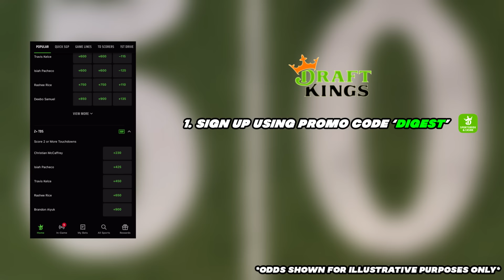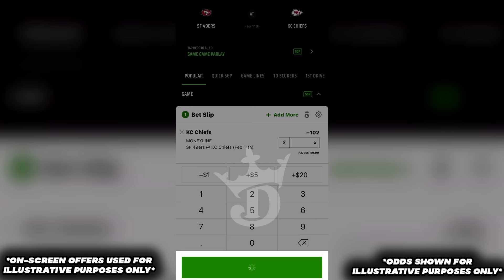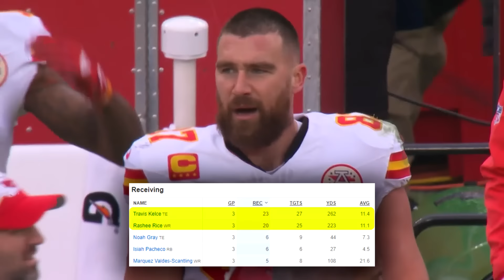Tell Me How The Kansas City Chiefs Keep Getting Away With This.. | NFL KC News (Mahomes, Super Bowl)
Don’t miss out on all the action this week at DraftKings! Download the DraftKings app today!

As we await Super Bowl LVIII between the Kansas City Chiefs vs San Francisco 49ers, there’s something we need to talk about regarding Patrick Mahomes, Andy Reid, Travis Kelce, and KCs miraculous run to yet another potential Lombardi Trophy. Because throughout this 2023 NFL season, as opposed to the 2024 NFL Playoffs, the Chiefs have looked like an entirely different team. And this is definitely for more reasons than just one, but the one I want to discuss is a LOT crazier than most think.

Let’s start with the Chiefs offense. Under Andy Reid & Patrick Mahomes, along with new OC Matt Nagy, this pass game has seen it’s fair amount of struggles in 2023. And with Mahomes core of weapons in guys like Travis Kelce, Rashee Rice, Marquez Valdes-Scantling, Justin Watson, Skyy Moore, Kadarius Toney, Noah Gray, etc, the extremely unique way they’ve come to find success in the 2024 NFL postseason is almost too good to be true when you look at it. And that’s also not to mention the KC Chiefs run game backed by Isiah Pacheco, Clyde Edwards-Helaire, & Jerick McKinnon.

Then onto the topic of the Kansas City Chiefs defense, there isn’t much to say that’s already been said. This side of the ball under DC Steve Spagnuolo and headlined by guys in Chris Jones, George Karlaftis, Nick Bolton, Willie Gay, Drue Tranquill, L’Jarius Sneed, Justin Reid, etc, they’ve formed a two-way presence we almost did not see at all to this caliber in the regular season. And if they keep it up for just one more game in Las Vegas, the continuing Kansas City Chiefs dynasty might add another championship to their resume.

This video includes 2024 Kansas City Chiefs Playoffs highlights, also including topics like Kansas city chiefs 2024, chiefs 49ers super bowl, kc chiefs vs ravens highlights, kansas city chiefs vs san francisco 49ers super bowl 58, chiefs playoffs highlights 2024, chiefs 49ers super bowl lviii las vegas, patrick mahomes chiefs highlights, travis kelce chiefs playoffs highlights, rashee rice chiefs highlights, isiah pacheco chiefs highlights, chiefs ravens highlights, chiefs bills highlights 2024, chiefs offense highlights, chiefs defense highlights, mvs chiefs, mahomes mvs, mahomes kelce playoffs, chiefs super bowl media day, chiefs vs 49ers super bowl, chiefs interview, chiefs 49ers preview, kc chiefs news today, chiefs injury news, chiefs hype video, chiefs song, mahomes post game, chiefs media, chiefs las vegas, mahomes meltdown, chiefs chris jones, andy reid interview, steve spagnuolo interview, travis kelce taylor swift, super bowl 58 preview, chiefs film, chiefs espn, chiefs undisputed, chiefs live, chiefs full game, chiefs super bowl live, super bowl 58, super bowl commercials, super bowl 2024, etc, which I do not own ANY of the rights to whatsoever, as these are intended to be used under the guidelines of fair use through YouTube.

Also, give me ideas for other NFL videos, news, and discussions I should cover in the future. I read ALL comments.

21+ (18+ KY/NH/WY). Physically present in AZ/CO/CT/IL/IN/IA/KS/KY/LA(select parishes)/MA/MD/ME/MI/NJ/NY/OH/PA/TN/VA/WV/WY only. Void in ONT/OR/NH. Eligibility restrictions apply. On behalf of Boot Hill Casino & Resort (KS). Valid 1 per new customer. Min. $5 deposit. Min. $5 bet. $200 issued as bonus bets that expire 7 days (168 hours) after being awarded. Bonus bets must be wagered 1x and stake is not included in winnings. Ends 02/11/24 at 11:59 PM ET.